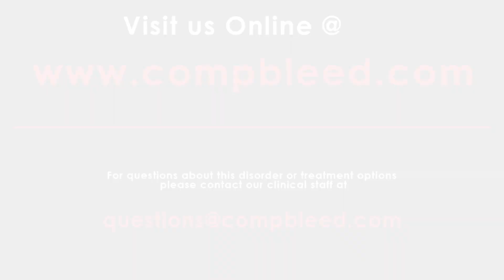5 facts about Christmas Disease (Hemophilia B)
Basic information about Christmas Disease, better known as Hemophilia B, from Comprehensive Bleeding Disorders Center (CBDC) which is headquartered in Peoria, IL. We serve the entire state with 7 locations throughout Illinois...Peoria, Carbondale, Decatur, Effingham, Peru, Rock Island, and Springfield.

For more information on Hemophilia B or any bleeding or clotting disorder please visit our

CBDC specializes in bleeding and clotting disorders like (including but not limited to): Hemophilia, von Willebrand Disease, Thrombocytopenia (ITP/TTP), Factor V(5) Leiden, Prothrombin Mutation, Protein C and Protein S Deficiency, Antithrombin Deficiency, MTHFR Mutations, Anemias, Splenomegaly, Hemochromatosis, Leukopenia, and Leukocytosis.